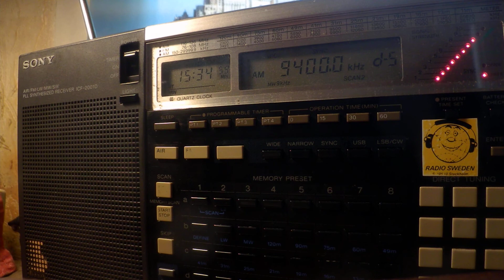10 05 2020 SPL relay From the Isle of Music in En,Sp,Fr,Ru,It to EaEu 1533 on 9400 Secretbrod